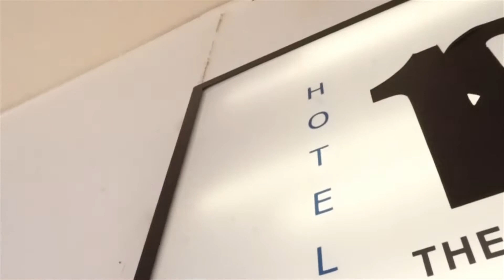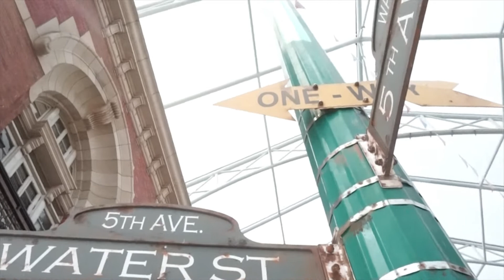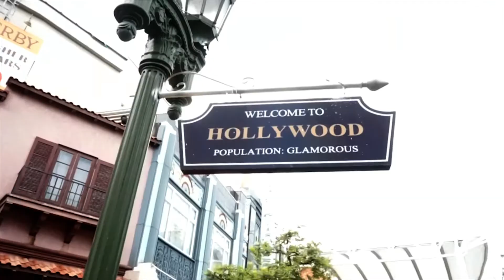DAVID BALICARGO GOES TO SPORE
3rd Anniversary Goes to Singapore, 3 days 2 night at Chinatown, 1 - 3 march, 2019